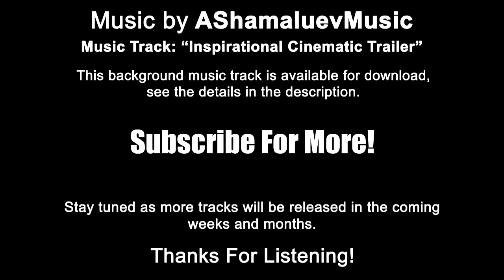Inspirational Cinematic Trailer - AShamaluevMusic [Epic Orchestral Background Music]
Listen & Free Download Inspirational Cinematic Trailer - is a epic orchestral background music for videos, films, documentaries, podcasts, cinematic scenes, websites, social media, Linkedin, Facebook, Instagram, YouTube videos, Vimeo videos, for commercial projects etc.

You can FREE USE my music in TikTok videos, Instagram Reels, YouTube Shorts.

Track Name: Inspirational Cinematic Trailer

FAQ:

● Sure! You can use this track in your video for free, but without the ability to monetize your videos on YouTube.

► Does this music track have copyright?
● Yes, this track has copyrights, but you can still use this music track in your video, but without the possibility of monetizing and earning income for Youtube.

► Where can I get a license?
● If you need a license for YouTube, social media, films, ads, podcasts, games, applications, TV, radio and more, you can purchase a license via CD Baby.

● You need to relax, there is nothing to worry about. You can use my tracks in your videos for FREE, but without the ability to monetize them on YouTube. Your videos will feel good, they will not be imposed any restrictions (except for monetization). I do not delete videos, your video is safe.

► What you can find here:
Background Music,
Instrumental Music,
Cinematic Music,
Inspirational Music,
Epic Music,
Trailer Music,
Motivational Music,